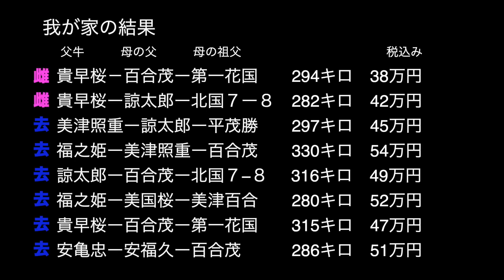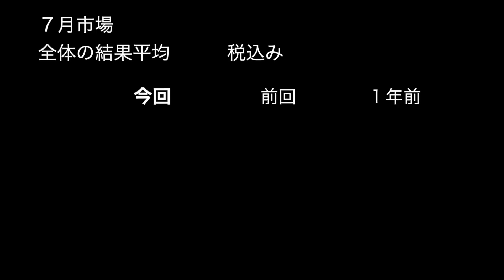家畜市場に子牛を出荷しました。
令和5年7月の家畜市場です。我が家からは、約10ヶ月間育てた子牛８頭を出荷しました。無事購買して頂けました、ありがとうございました。